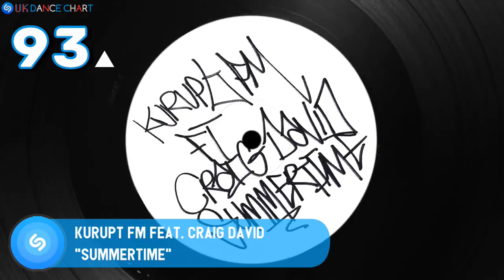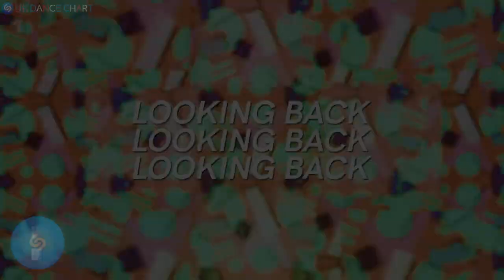🇬🇧 SHAZAM UK DANCE CHART TOP 100 (17/05/2021)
The most Shazamed dance tracks in United Kingdom this week (performance over the past 7 days).